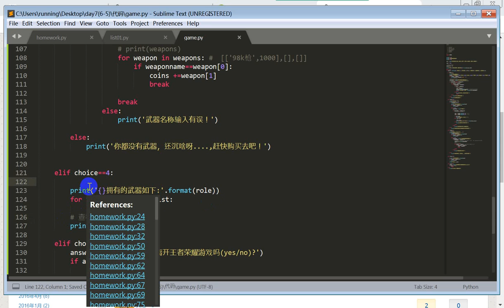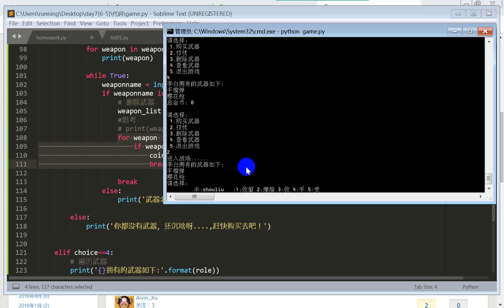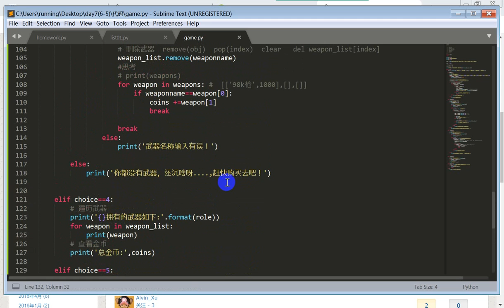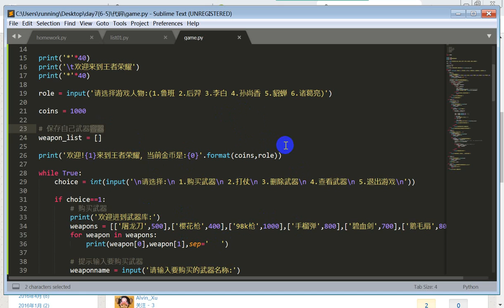1 7 4 案例 3：王者荣耀之删除武器退换金币